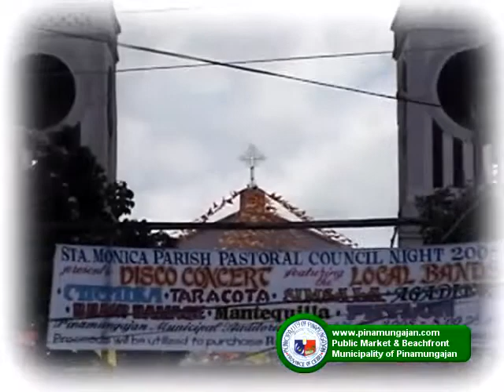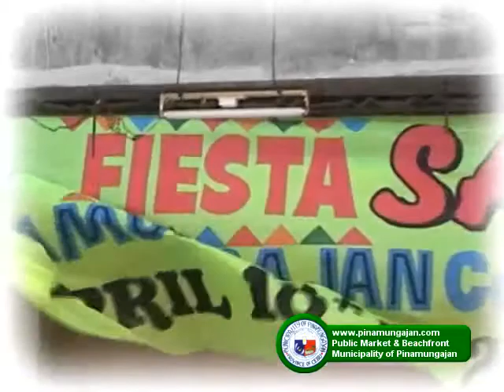Puinamungajan Public Market Area & Beachfront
The public market, it's sorrounding areas and local beachfront reasorts